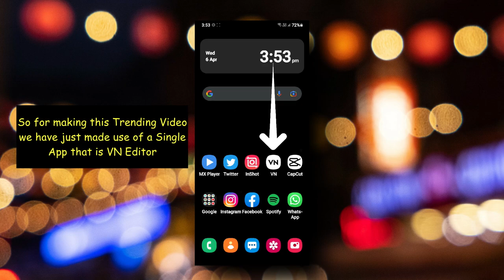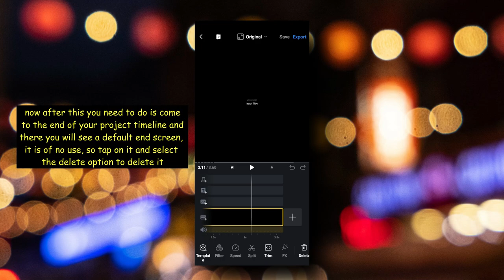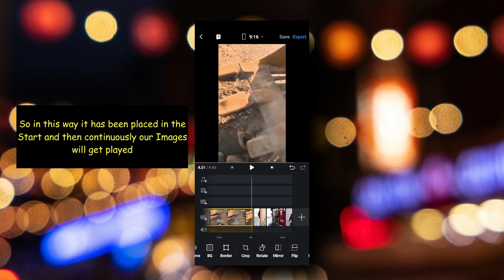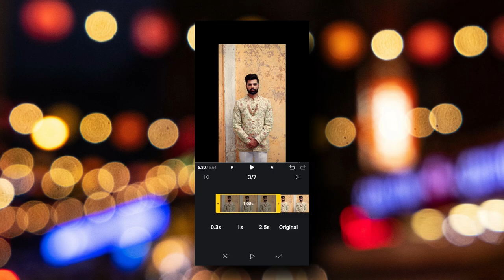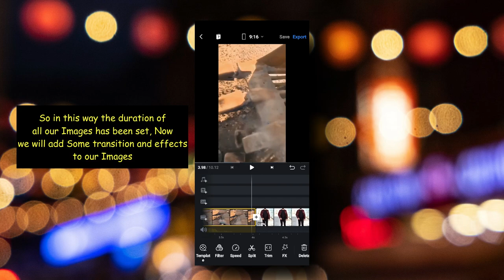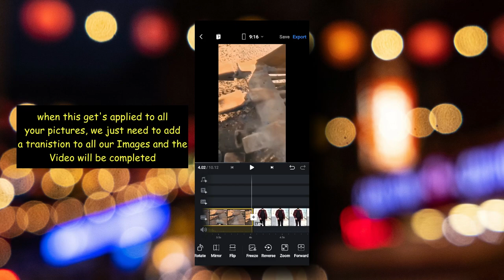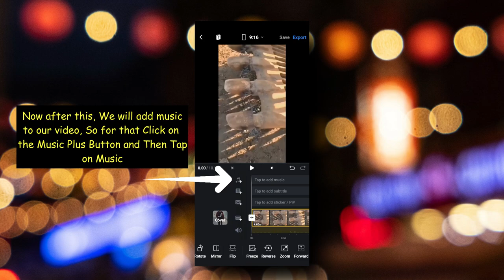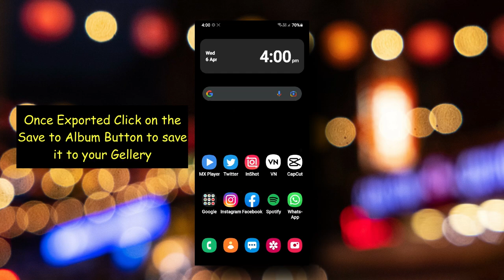"Abd2hel" Original Audio Hammer Hitting Metal Reels Editing Tutorial | VN VIDEO EDITOR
Hey, in this video i have given the complete tutorial of "abd2hel audio" Trend, Watch it completely for best results!

Best Budget Gears I use for my Instagram and youtube

Queries Solved :
* viral reel editing tutorial
* Instagram reel editing
* New instagram trending reels
* Instagram reels
* Instagram viral reel tutorial
* Instagram reel editing app
* make viral reel
* Instagram trending reel tutorial
* video editing tutorial
* how to make reel Instagram
* Instagram reel editing hindi
* VN app kse use krte h
* VN app editing tutorial
* VN app se editing kse kre
* Capcut app se editing kse kre
* Instagram reels edit kaise kre
* how to add 3 videos in one frame
 * how to add 3 videos in one frame in vn
* 3 layer video editing app
* how to add 3 videos in one frame in inshot
* inshot 3 layer video editing
* vn 3 layer video editing
* 3 layer video editing in vn
* vn video editor layer effect
* vn layer video editing
* how to add layer in vn
* 3 layer video editing
* reels filter
* reels
* trending
* New Instagram reels tutorial
* How To Make Aesthetic Video For Reels
* How to edit aesthetic video in kinemaster
* How to edit aesthetic video in Android / IOS
* Aesthetic video editing apps for Android
* Reels viral cinematic video editing
* Prequel video editing tutorial
* how to make aesthetic videos in hindi
* how to make aesthetic reels
* aesthetic edits
* Aesthetic Video Transition
* New Instagram reels fiters video editing
* Aesthetic video kaise banaye
* Aesthetic
* Cinematic Reels
* Reels
* glowing Effect Video
 * glowing Effect tutorial
* neon Effect tutorial
* How to make Aesthetic videos
 * how to make aesthetic videos on android
* how to make aesthetic videos for Instagram
* how to make aesthetic edits
 * how to make aesthetic video edits
* Instagram Reels
* Aesthetic Instagram Reels
 * hindi
* Aesthetic edit Video tutorial
* aesthetic edits
* Aesthetic Hindi song
* Aesthetic Video Transitions
* Aesthetic video
* Aesthetic Video Transitions
* Original Audio
* Original Audio Reels Editing
* Original Audio Reels Tutorial
* Original Audio Video Editing
* trending instagram reels editing
* VN editor video editing tutorial
* how to make instragram reels
* abd2hel
* abd2hel reels
* abd2hel editing
* abd2hel reels editing
* abd2hel editing turoial
* abd2hel Original Audio Reels
* abd2hel Original Audio Reels Editing
* Micki Minaj Song Reels Editing